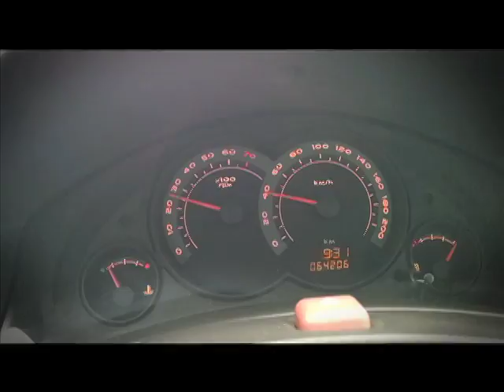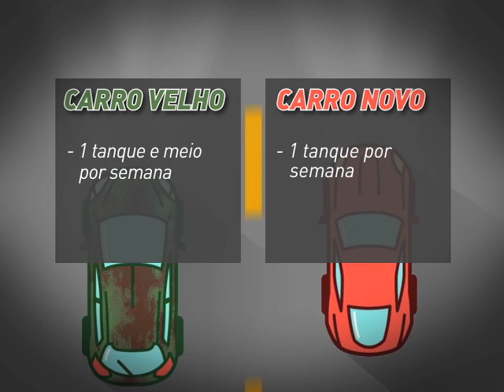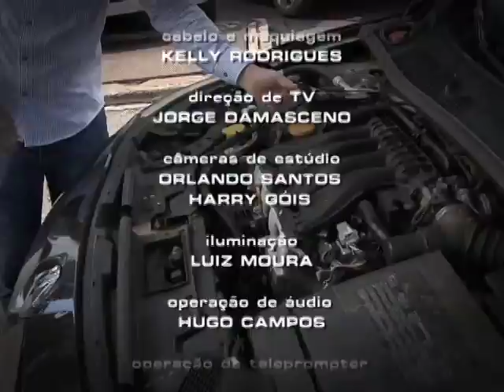Repórter Justiça - Leis que regulam o setor de combustíveis (3/3) (27/02/16)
A Agência Nacional do Petróleo é o órgão responsável pela fiscalização das áreas de exploração e refino de petróleo e, também, pela distribuição e revenda de gasolina, etanol e diesel. O chefe do escritório da ANP em Brasília, Manoel Polycarpo Neto, ressaltou que a agência também fiscaliza a qualidade e monitora preços para evitar indícios de abuso econômico.